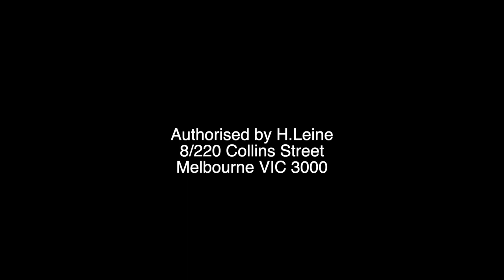Damien Richardson - should we take personal responsibility??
Damien Richardson is running in the Northern Metro Region at the victorianelection2022 for the Freedom Party.